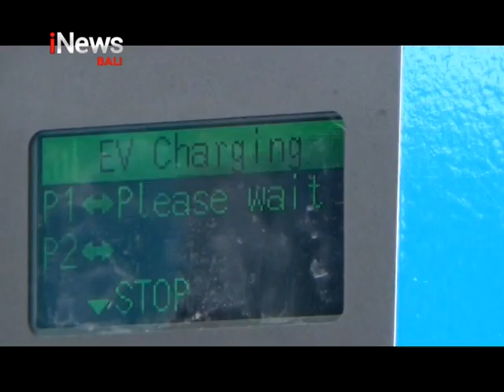Wamen BUMN Pantau Kesiapan SPKLU PLN UP3 Bali Selatan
iNews Bali 19 Oktober 2022, Wamen BUMN Pantau Kesiapan SPKLU PLN UP3 Bali Selatan